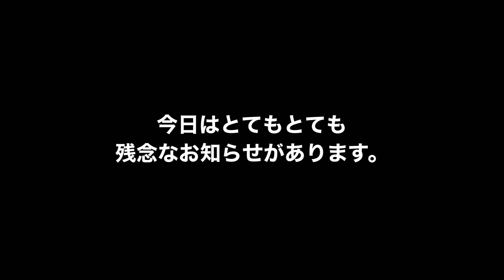【残念なお知らせ】FIP闘病中のうーちゃん FIP再発の兆候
FIPと闘い、なんとか経過観察に移行でき、63日が経過したうーちゃん。
突然元気がなくなりました。

すぐに病院に行って、検査をしましたが、
1か月前には全く問題のなかった数値が
ところどころ気になる数値が出ました。

しかし、検査の数値だけでは確定診断ができないのがドライタイプ。
治療を開始し、改善されれば再発確定となります( ﾉД`)ｼｸｼｸ…

【I have 25 cats】Initially 25 and now 24.
猫25匹と暮らしてます。（チャンネル開設当時）
現在はエルをお迎えしたので24匹になりました。

【Click here for the blog】
動画にはない情報はブログにて公開中！ぜひ見てニャン♪

【Cat fighting illness】
うーちゃんのFIP闘病記録はこちら

他にも色々動画ありますのでよかったら見てくださいね。